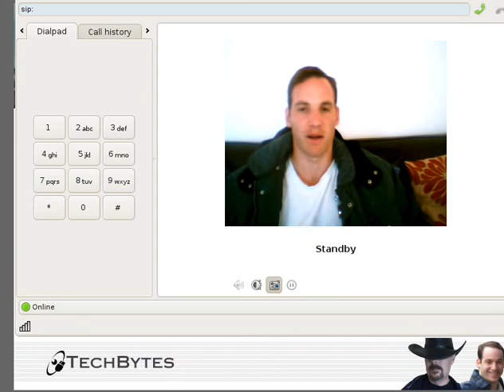Thoughts on Novell - Part 1